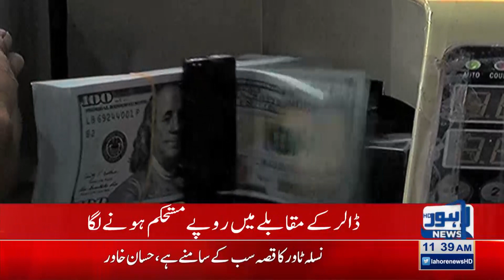Dollar Price Drops Down in Open Market